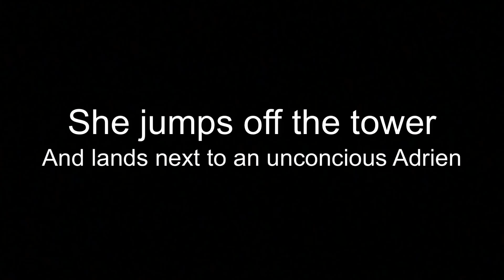Remember me part 3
Here’s part 3 of my collab with Rion Ramirez hope you guys liked it and keep suggesting songs if you have any suggestions if they’re not picked straight away keep suggesting them 😊next part out next Saturday so stay tuned bye for now 👋